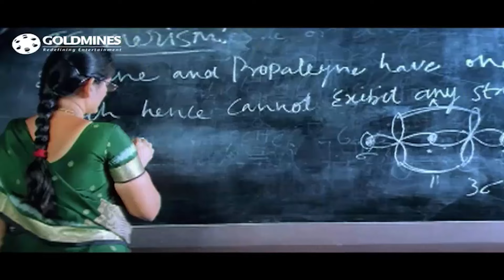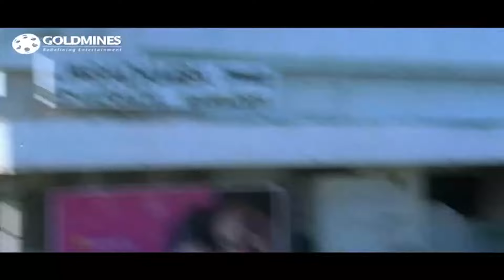अली अल्लू अर्जुन को कॉलेज से डिसमिस कर रहा है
Mvoie - Bunny The Hero